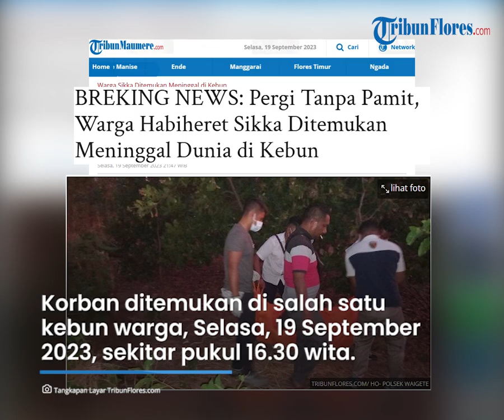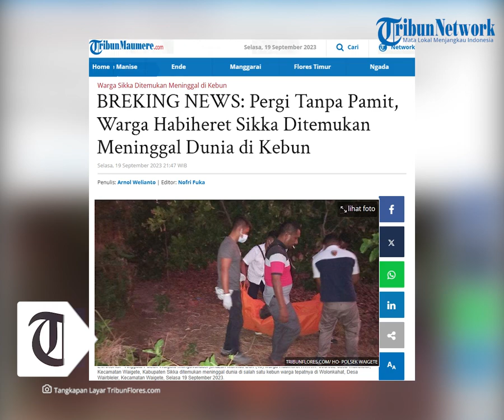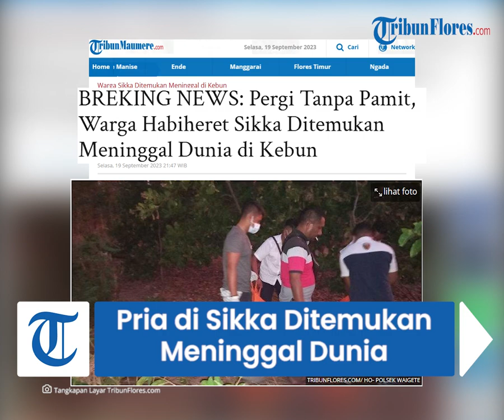BREAKING NEWS: Pergi Tanpa Pamit, Warga Habiheret Sikka Ditemukan Meninggal Dunia di Kebun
TRIBUNFLORES.COM,MAUMERE - Marinus Don (40) Warga Habiheret RT/RW. 006/002 Desa Wairbleler, Kecamatan Waigete, Kabupaten Sikka ditemukan meninggal dunia di salah satu kebun warga tepatnya di Wolonkahat, Desa Wairbleler, Kecamatan Waigete, Selasa 19 September 2023, sekitar pukul 16.30 wita.

Anggota Polsek Waigete kemudian mendatangi tempat kejadian perkara (TKP) bersama tim medis dan Inafis Polres Sikka.

Kapolsek Waigete Iptu I Wayan Artawan menjelaskan, pada Senin 18 September 2023, sekitar pukul. 12.00 wita, korban bersama istrinya Sisilia Emilia, makan siang bersama dirumah korban, dan tiba - tiba korban keluar dari rumah tanpa Pamit kepada istri korban.

Artikel ini telah tayang di Tribunflores.com dengan judul BREKING NEWS: Pergi Tanpa Pamit, Warga Habiheret Sikka Ditemukan Meninggal Dunia di Kebun,

Penulis: Arnol Welianto
Editor: Nofri Fuka
VP: Ian Taopan